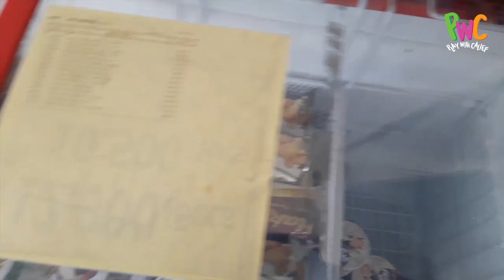Beli eskirim FROST BITE rasa Cokelat dari Glico di Alfamart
Halo teman-teman, di video kali ini Calief beli eskrim Glico nih, namanya Frost Bite, teman-teman sudah pernah beli eskrim sendiri di Alfamart? :)